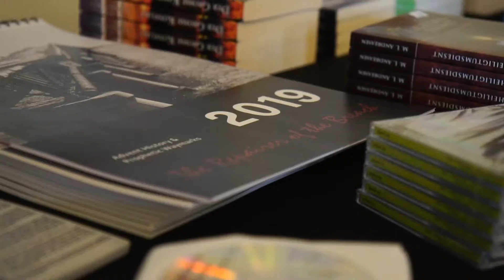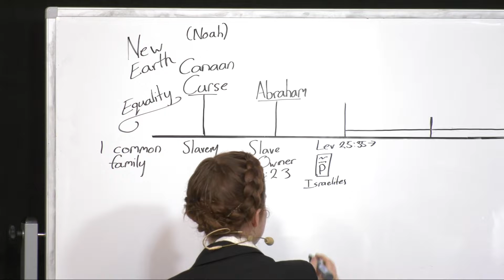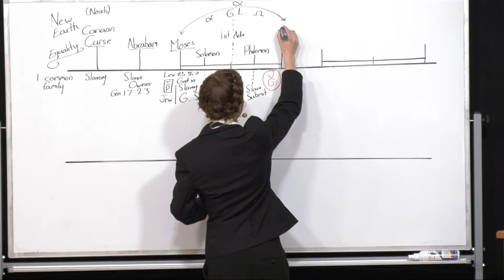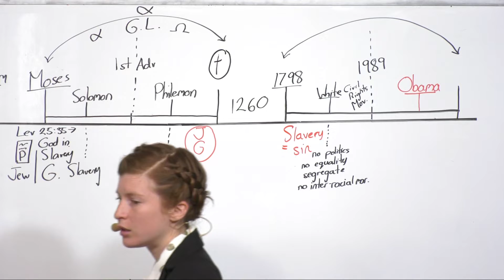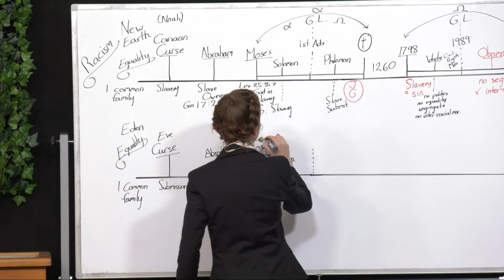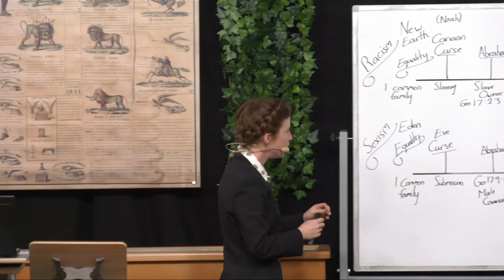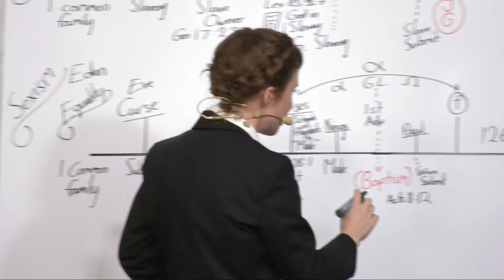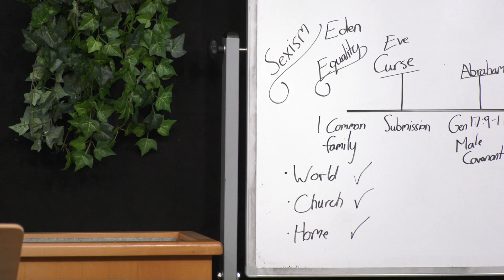Tess 09 - La Línea de Restauración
Video número 17 del seminario

Corrección 1:18:30 Ella dice: iglesias de negros, las correctas.